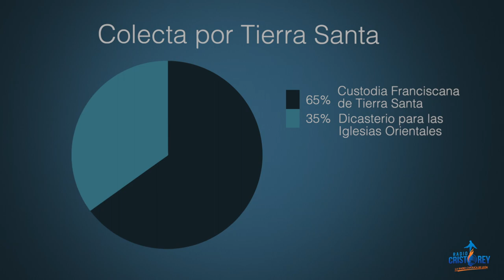Qué es la celebración La Pasión de Nuestro Señor Jesucristo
Hoy no se celebra la Santa Misa, solo la Pasión de Nuestro Señor Jesucristo. Te explicamos cuáles son los elementos para poder entender mejor esta celebración litúrgica.